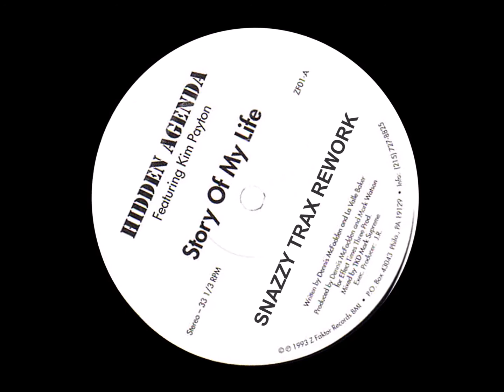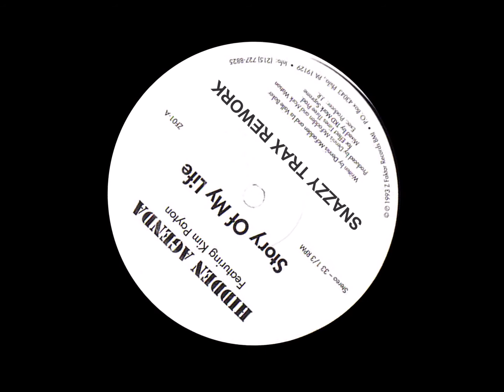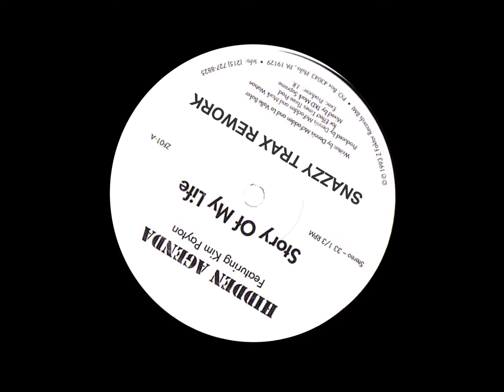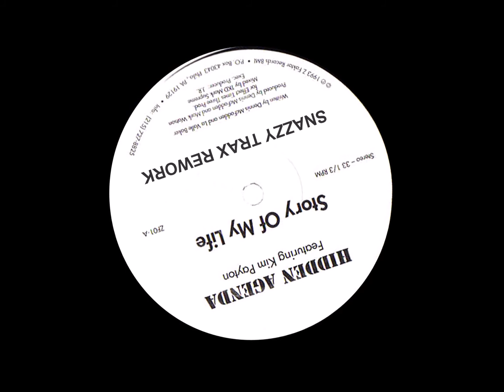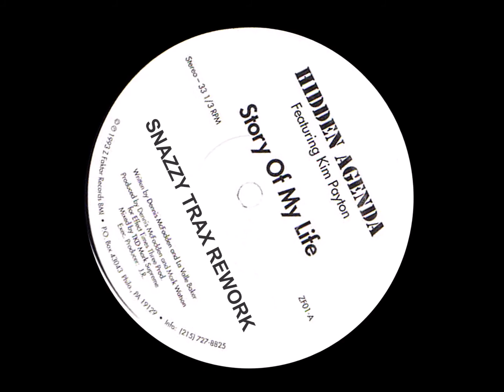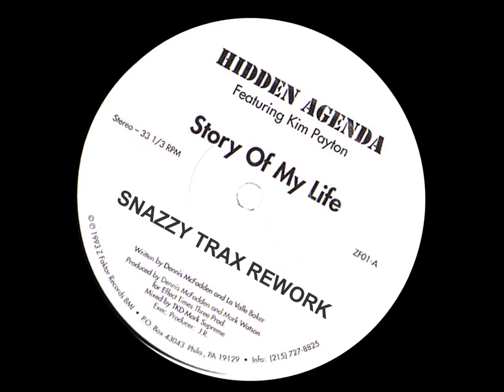Hidden Agenda - Story Of My Life (Snazzy Trax Rework)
Intended for promotional Use.

BIG THANKS FOR SUPPORTING OUR MUSIC! ;)